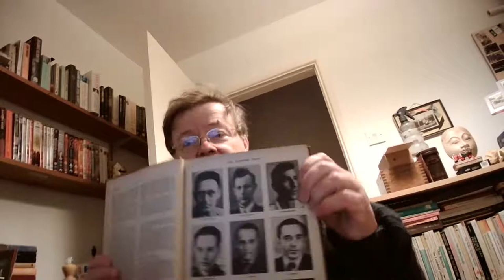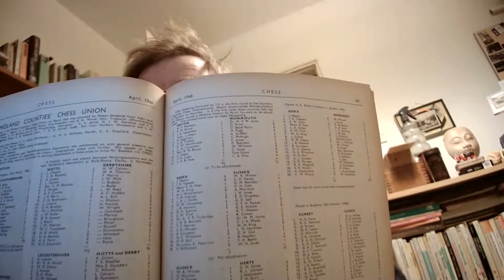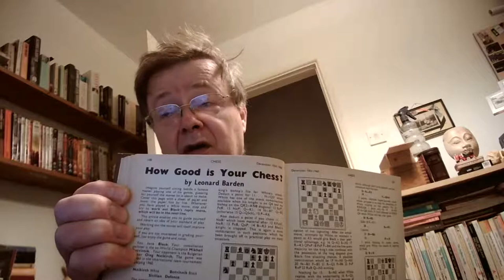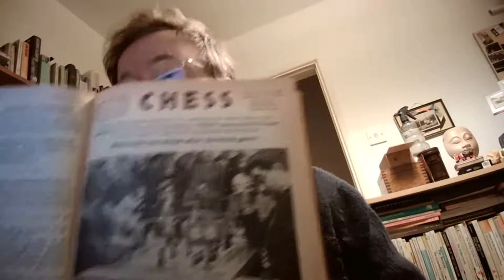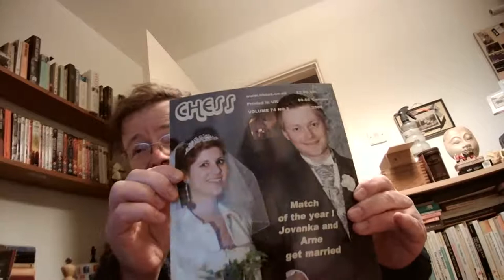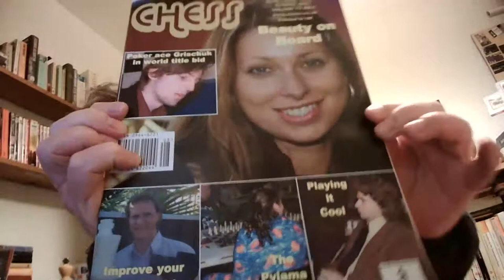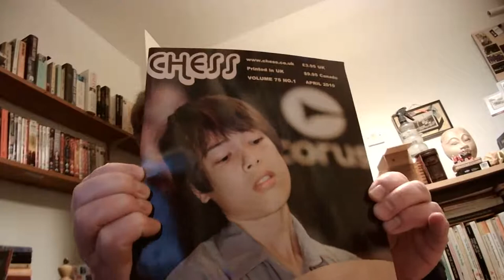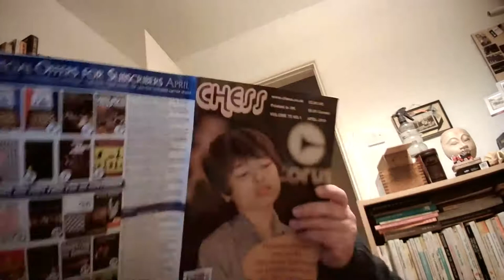Chess Comedy Books5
A lighthearted look at a very, very well established chess magazine, simply called CHESS. History, photos, complete games, quizzes, tournament reports worldwide plus tips and tricks examined. Why not try a sample issue?

and get subscription details. Recommended to all players from learners to amateur cracksmen! A good present for any birthday and an excellent prize in any club or school competition. Write to: Chess & Bridge, 44 Baker Street, London W1U 7RT.

Tell 'em COMEDY CHESS BOOKS sent you!